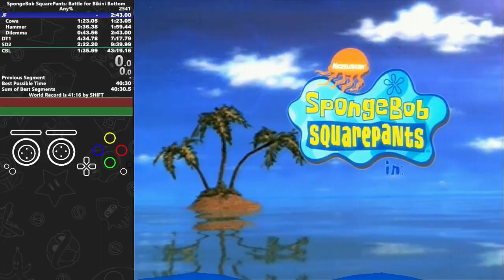SpongeBob SquarePants Battle for Bikini Bottom Any% Speedrun in 43:13 [No Commentary]